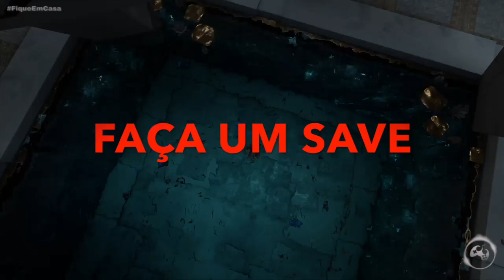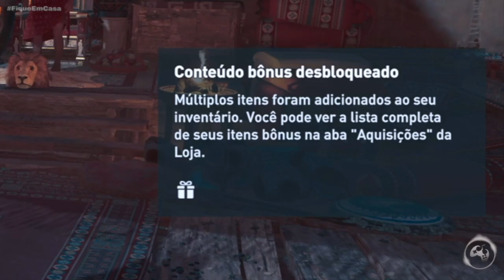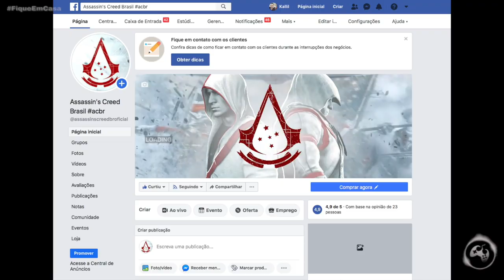Assassin's Creed Odyssey - Glitch da Loja do Sargon! Consiga itens Lendários | V.1.53 no PS4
CORRECAO: OS ORICALCOS NAO COMEM QUANDO O GLITCH DA CERTO, MAS SE O GLITCH NAO FUNCIONAR, O ORICALCO É COMIDO SIM E NAO VOLTA MESMO COM SAVE!
FIZ MAIS TESTES DEPOIS DO VIDEO E CONSTATEI ISSO.

Fala Fiotes! Tudo bem?
Como vocês estão neste domingao?
Bom, passando rapidinho pra avisar que A LOJA DO JOGO QUEBROU!
Sim, isso mesmo. Deu a Louca no Sargon e está doando itens lendários pra quem quiser pegar!
Corre no video de hoje pra nao esperar ate que isso seja corrigido e depois reclamar que nao tem Helix pra gastar.
So vem que hoje esta sendo o melhor dia pra acessar seu Assassin's Creed Odyssey!

- Fazendo na versao 1.53 de PS4

PARCEIROS
Loca Jogos

Kallil Augusto